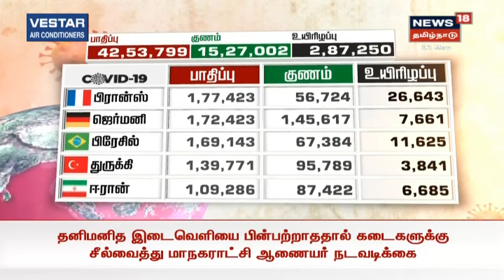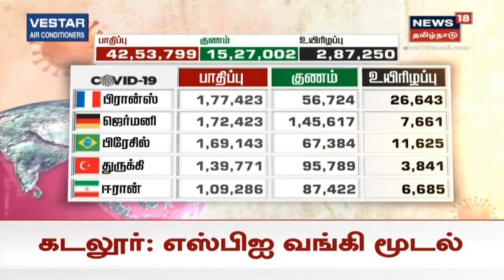பிற்பகல் விரைவுச் செய்திகள் | Noon Express18 Headlines | News18 Tamil Nadu | 12.05.2020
பிற்பகல் விரைவுச் செய்திகள் | Noon Express18 Headlines | News18 Tamil Nadu | 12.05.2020#Express18